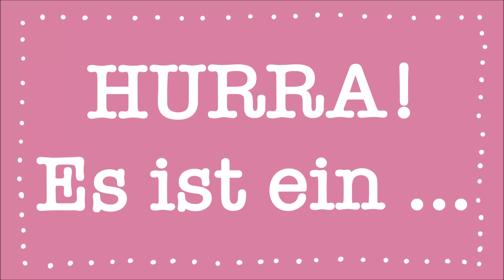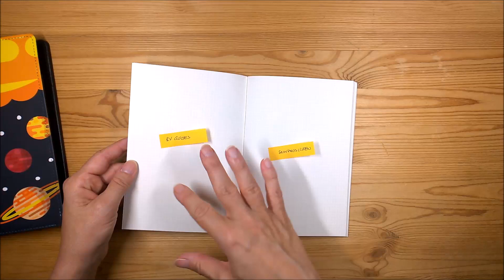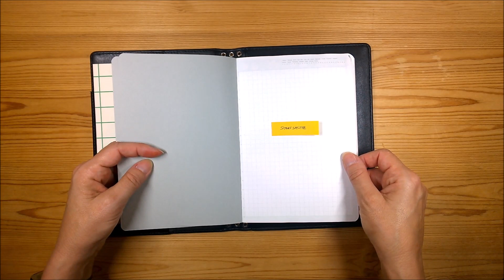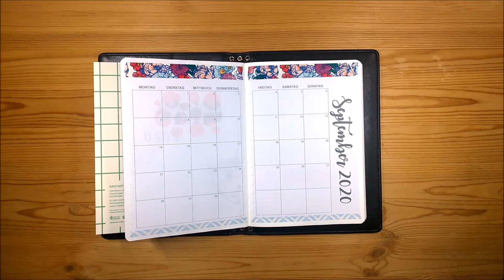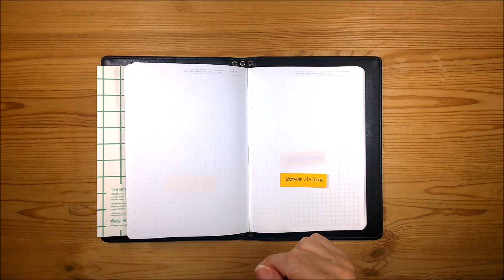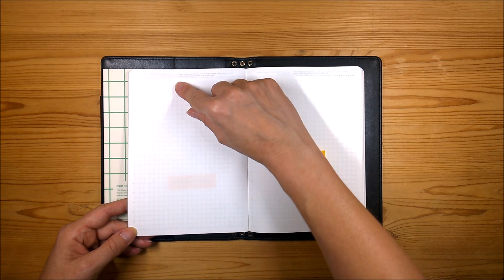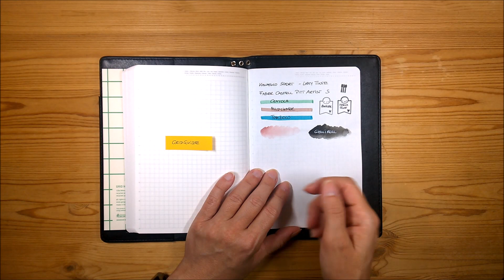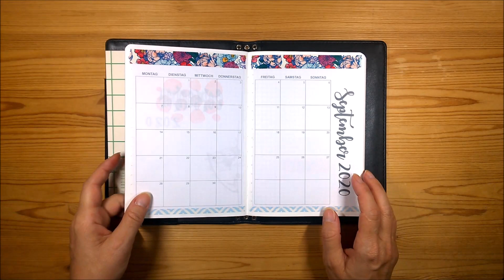Hurra, es ist ein ... | Neues Bullet Journal | Deutsch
War klar, oder?

Lorelei